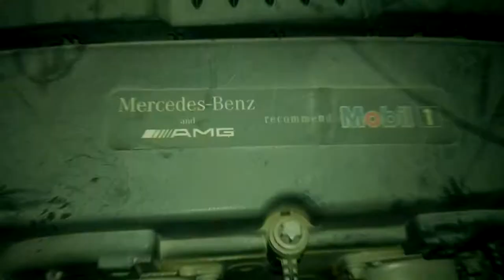mercedes e200 kompressor 2007 engine review engine sound [TECHNICAL AUTOWORK]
all cars alldata cilck fast mercedes e200 kompressor 2007 engine review engine sound how to engine sound
[TECHNICAL AUTOWORK]